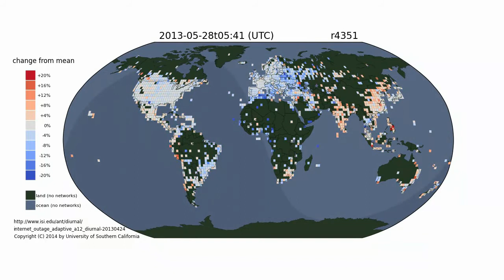Mapa mostra onde e quando a Internet “dorme”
O Instituto de Ciências da Informação, da Universidade do Sul da Califórnia, conseguiu medir ciclos de atividade na rede mundial de computadores, apresentando um mapa animado onde a passagem do tempo demonstra que há várias partes no planeta onde a Internet “dorme”.

O mapa é parte de um trabalho que buscou correlacionar “redes diurnas com fatores externos” e, na prática, mostra as imensas diferenças socioeconômicas entre o mundo próspero e “sempre online” e as várias porções do globo onde parece que a Internet é “desligada” à noite.

O vídeo mostra 35 dias de atividade em 3,7 milhões de endereços IP – há cerca de 4 bilhões existentes – e dá uma ideia do ciclo circadiano na rede. As variações de cores vão do azul, até 20% de queda no uso, ao vermelho (alta de até 10% no uso). O branco é para a média, considerada a utilização corriqueira.

“Quando vemos o uso de endereços com o passar do tempo, vemos que algumas partes do globo têm variações diárias. Na China, Índia, leste da Europa e boa parte da América do Sul a Internet  dorme”, descreve no blog do Projeto ANT (Análise de Tráfego de Rede) John Heidemann, um dos autores do estudo, ao lado de Lin Quan e Yuri Pradkin.